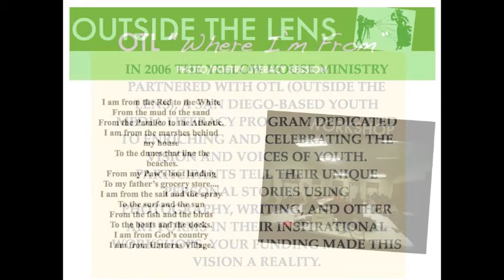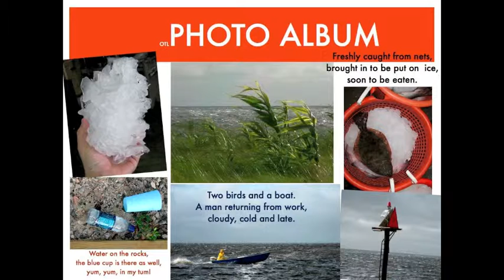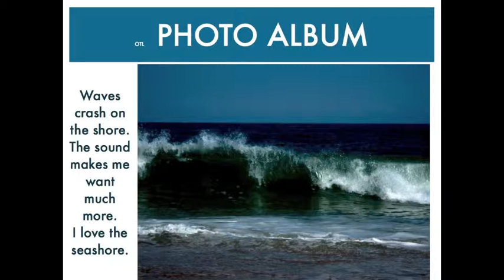Yellow House Ministries 2012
In this video, the Yellow House Ministries tells the story of a grant they received from the Outer Banks Community Foundation for their literacy in the arts program on Hatteras Island. Read more about the Outer Banks Community Foundation